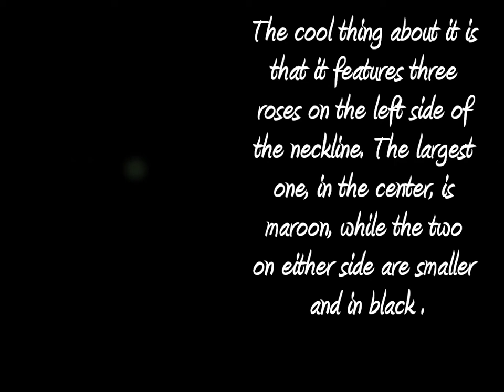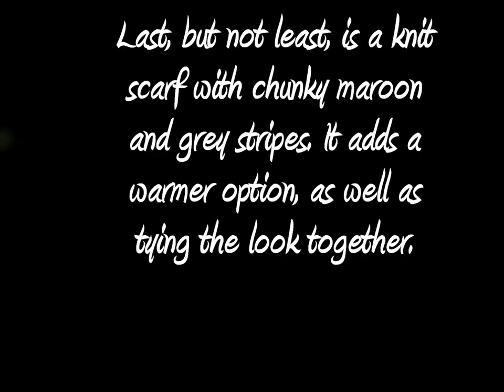Define Myself- LJC New Year's Contest #1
This was so fun to draw. :D I just love it. Also, the boots could be in tan or white, whichever is easier.